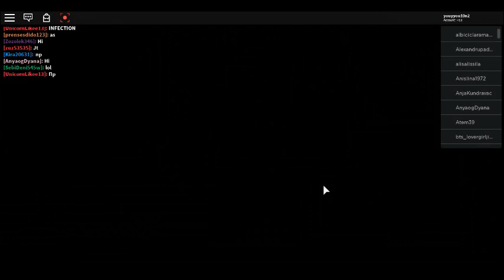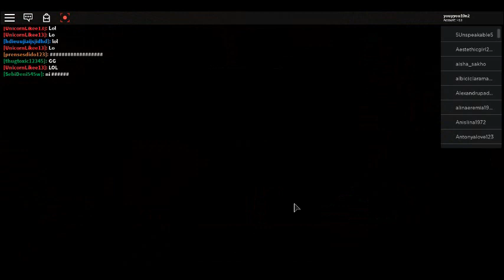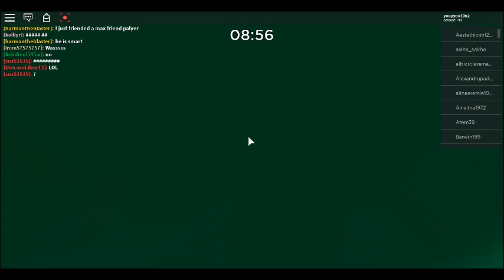je suis piggy dans roblox (piggy alpha is but 100 players).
Le jeu. robloxapp 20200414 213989.
Le nom. The piggy[Alpha]is but 100 players.